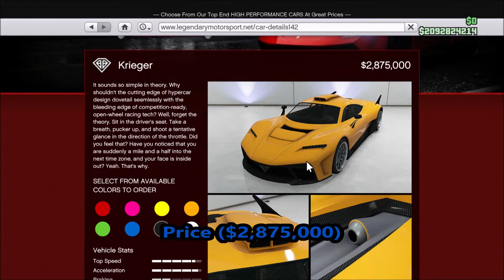GTA Online Benefactor Krieger Vehicle Showcase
Just another video of a vehicle showcase of the benefactor krieger, priced at $2,785,000